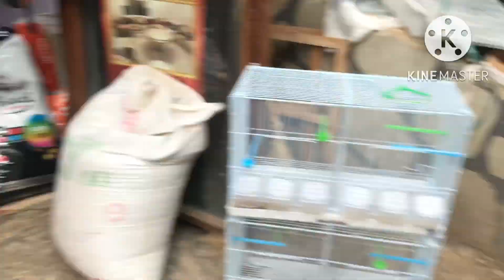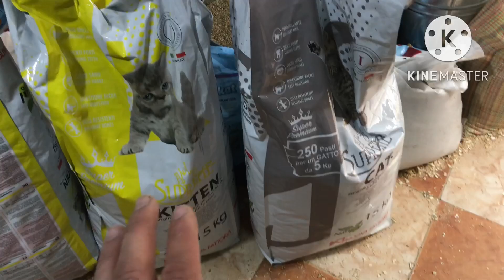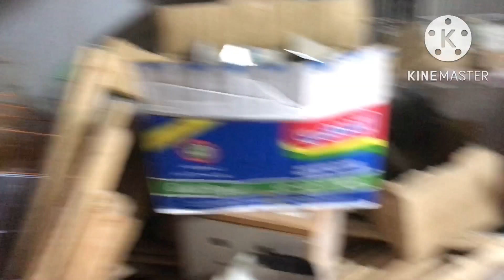بيع جميع مستلزمات الحيونات كين الجديد اقفاص الحمام مستعمل +حمام خينيسي طوب للبيع ثمن خيالي + طويور